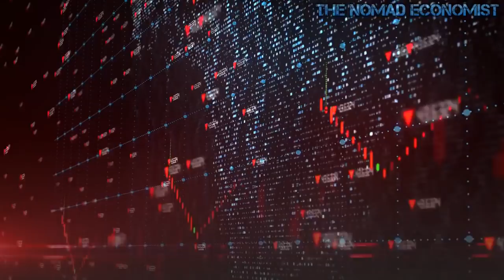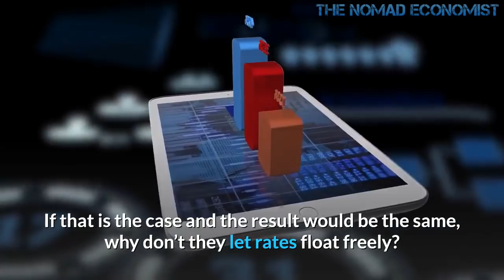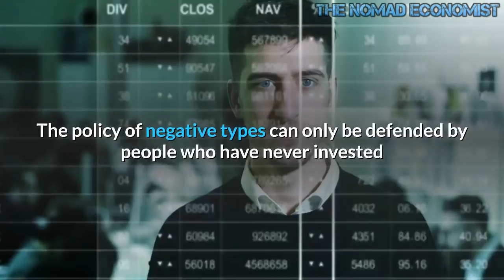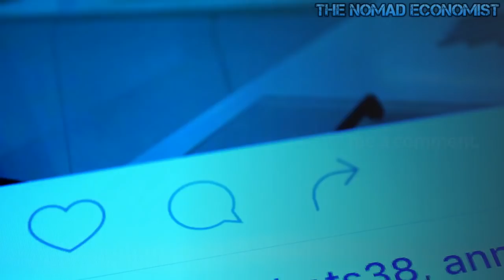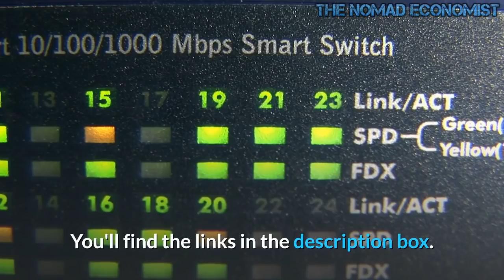Subzero Rates Are Coming to America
Negative rates are the destruction of money, an economic aberration based on the mistakes of many central banks and some of their economists, who all start from a wrong diagnosis: the idea that economic agents do not take more credit or invest more because they choose to save too much and therefore saving must be penalized to stimulate the economy. Excuse the bluntness, but it is a ludicrous idea.

Inflation and growth are not low due to excess savings, but because of excess debt, which perpetuates overcapacity with low rates and high liquidity and zombifies the economy by subsidizing the low-productivity and highly indebted sectors and penalizing high productivity with rising and confiscatory taxation.

Historical evidence of negative rates shows that they do not help reduce debt, they incentivize it. They do not strengthen the credit capacity of families: the prices of nonreplicable assets (real estate, etc.) skyrocket because of monetary excess and because the lower cost of debt does not compensate for the greater risk.